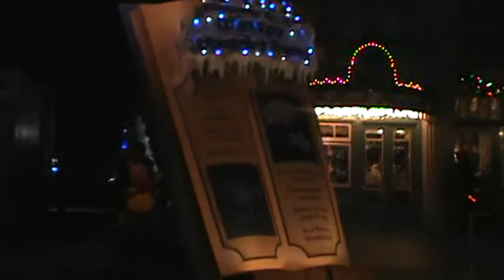A CHRISTMAS FANTASY PARADE (Partial) Evening 12/21/14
Short Version Showing Anna/Elsa Snowflakes Elves Mickey and Minnie Santa and good friend JT!